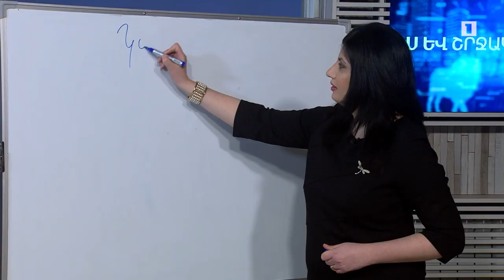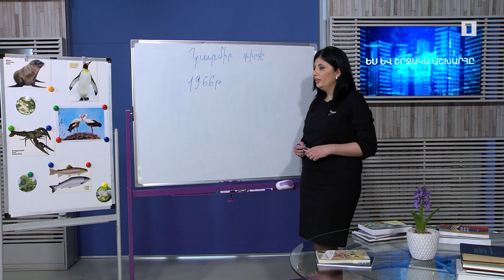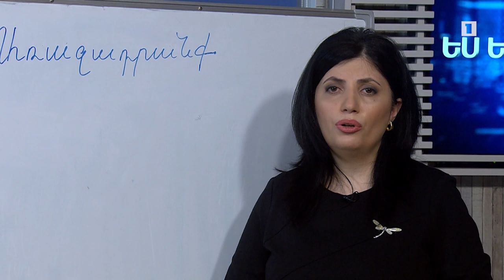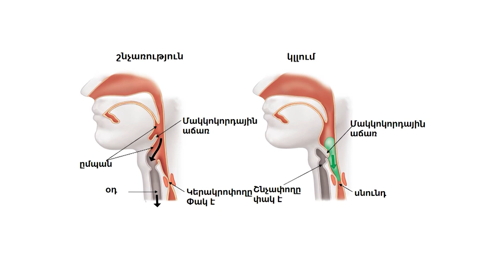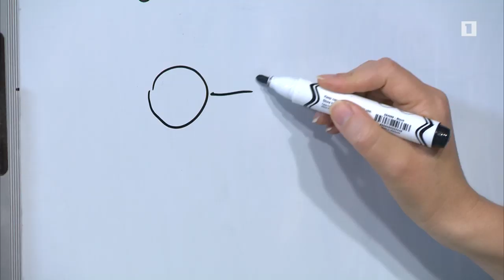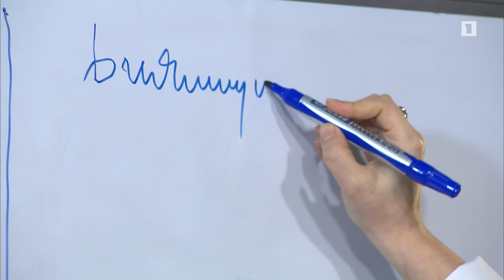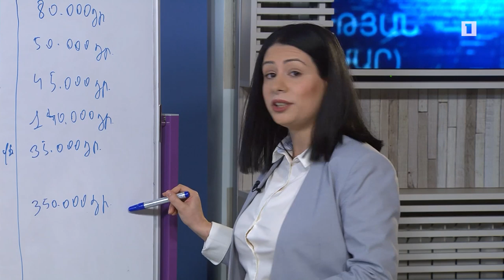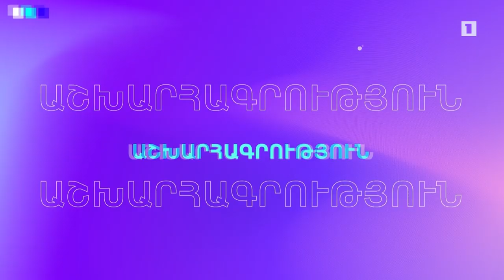Հանրային դաս. Ես և շրջակա աշխարհը, կենսաբանություն, հասարակագիտություն